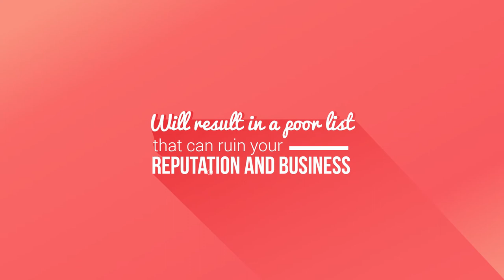Broadcast email marketing, Unlimited Email Sender, Contoh Promosi Jasa Email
Broadcast email marketing, Unlimited Email Sender, Contoh Promosi Jasa Email, email marketing, mailing list elektronik, Email Forwading, Based Mail, Email Berbasis Web.